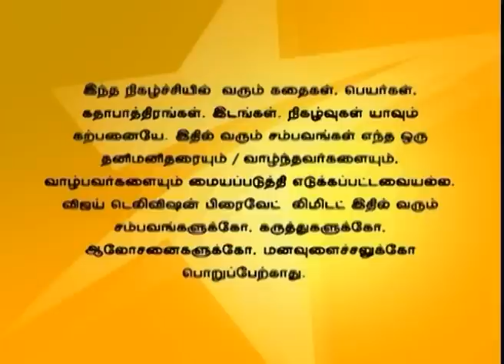Deivam Thandha Veedu 04/26/16